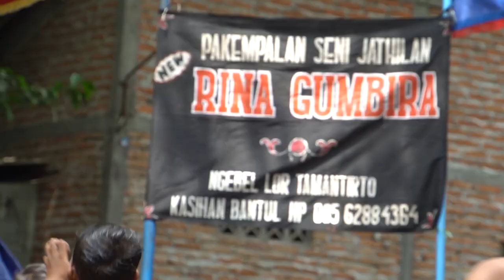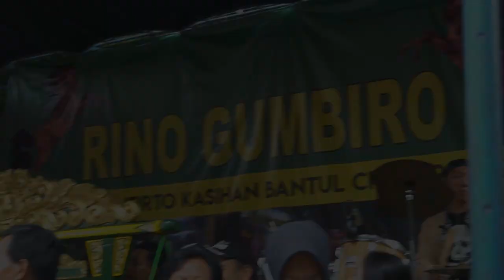JATHILAN SENI UNTUK PENDIDIKAN ANAK MUDA (Bagian 1 dari 4)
Jathilan, seni kuda lumping, merupakan kesenian rakyat yang bagi masyarakat dusun Ngebel, Tamantirto, Kasihan, Bantul, D.I. Yogyakarta (Indonesia), bisa menjadi outlet, jalan pembebasan, dari kepenatan hidup mereka. Masyarakat dusun Ngebel, adalah masyarakat yang terbiasa dikalahkan, dipinggirkan oleh derap ekonomi dan pembangunan negara, bahkan ketika wilayah mereka kini secara ekonomi berubah (sejak 1980-an) karena adanya kampus pusat Universitas Muhammadiyah Yogyakarta. Meski secara ekonomis kini lebih baik, bukan lagi dusun miskin dan kering, masyarakat asli banyak tersingkir dengan adanya kaum pendatang dan pemodal. Tetap saja posisinya menjadi warga kelas dua dan tiga. Dan pada seni jathilanlah mereka masuk ke dunia spiritual, dunia simbol, sekaligus benteng eksistensial mereka. Ini seri pertama dari video Seni Pembebasan Jathilan Rina Gumbira dari 4 bagian, yakni seri anak-anak, tradisi, remaja, dan dewasa. | @SUNARDIANWIRODONO